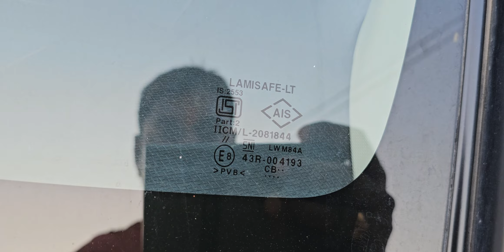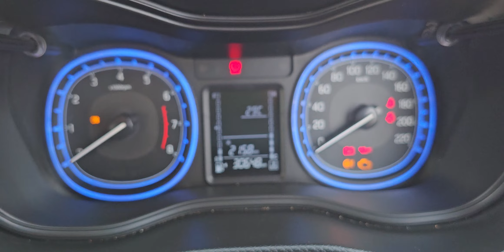TOYOTA అర్బన్ క్రూజర్ 2022/1పెట్రోల్ అమ్మబడును 9502306700.9885985158🙏🙏🙏